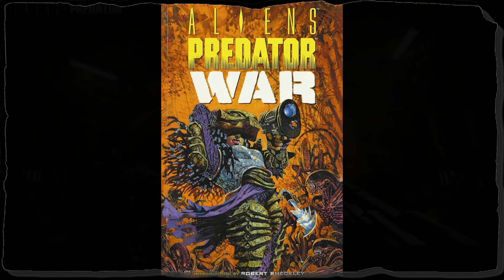ALLE Alien Filme: Ein kompletter Überblick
Alles was du über ALIEN wissen musst!

▬▬▬▬ Was ist Lovecraft Mythen? ▬▬▬▬
Finde alles zum Cthulhu Mythos! Bei uns erfährst du jede Woche alle Hintergründe zu den Wesen, Orten und Geheimnissen aus der Welt von H.P. Lovecraft!

▬▬▬▬ EMPFEHLUNGEN ▬▬▬▬